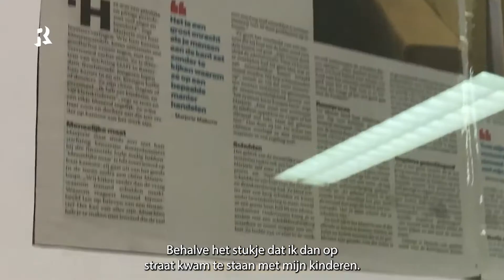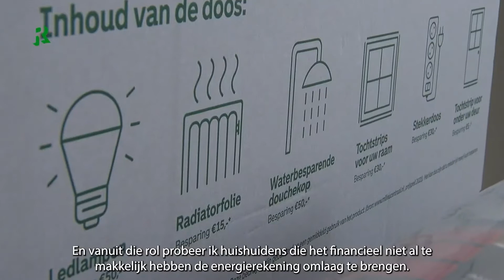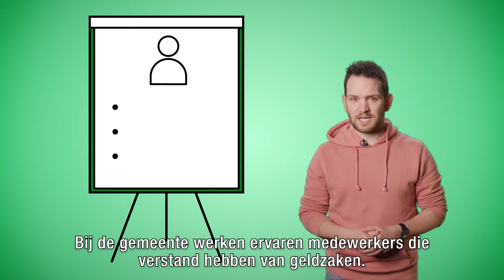Armoede en schulden in Rotterdam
Niet kunnen rondkomen van het geld dat je hebt. Het overkomt steeds meer mensen, bijvoorbeeld doordat de energieprijzen flink stijgen. In deze video belichten we de gratis energiebox voor minima, laten we zien hoe stichting MAIT Rotterdammers helpt bij schulden, en leggen we uit wat we in Rotterdam allemaal nog meer doen om armoede en schulden aan te pakken.

Vind je onze content leuk? Reageer, like en deel. De comments zijn niet voor het promoten van diensten of producten. Berichten die in deze categorie vallen, worden verwijderd.